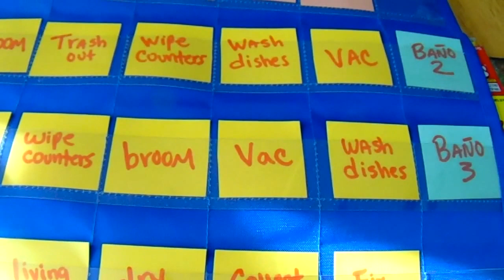My Daily Vlog!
Hey Fam! Welcome Back to the Channel Today I'm doing a Daily Vlog!